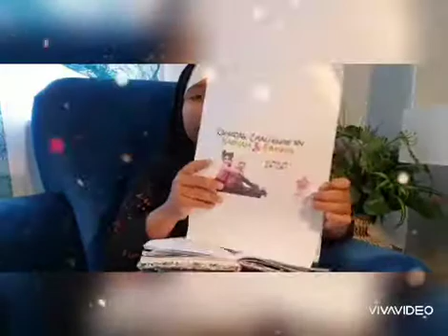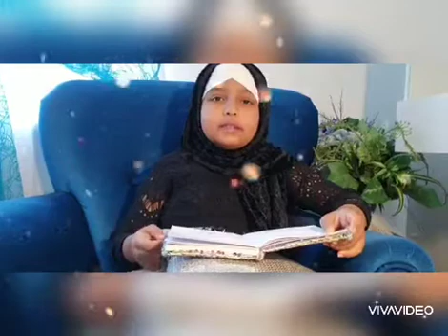MalineSafa Ramzan Show | Ramzan challeng | Ramzan-Ul- Mubarik 2020 | MalieZahraRajput | Frankfurt, G